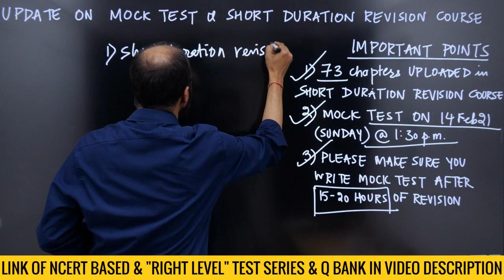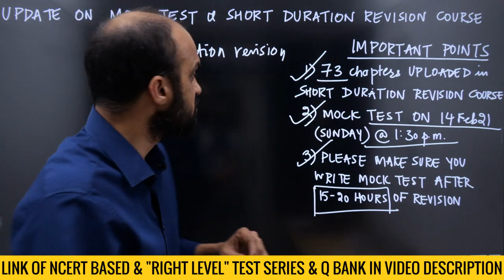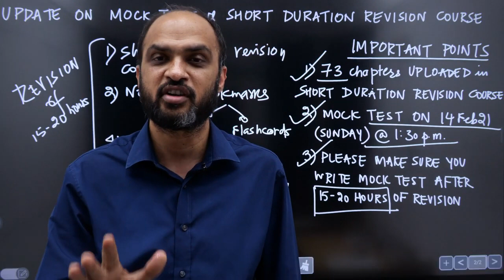NEET 2021 Aspirants: Update on Short Duration Revision Course & Sunday Mock Test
1) Link of NCERT based NEETprep Test Series & Question Bank for NEET 2021
2) Link of NCERT based NEETprep Test Series & Question Bank for NEET 2021

If you want to talk to Kapil sir to find out how you can study from NEET 2021 Short Duration Revision Course, you can call him at 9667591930

Following are the Playlist links of 5 chapters for which we have provided complete videos FREE so that before you purchase, you are able to evaluate whether the course will help you or not:

List of 73 Chapters for which videos have been uploaded in Short Duration Revision Course has been given below. We will keep uploading videos for remaining 23 chapters and expect to finish all chapters by 28-Feb-2021:
Video of following 73 chapters have been UPLOADED in SHORT DURATION REVISION COURSE for NEET 2021 aspirants:
Biology:
1) Reproduction in Organisms
2) Sexual Reproduction in Flowering Plants
3) Human Reproduction
4) Reproductive Health
5) Principles of Inheritance & Variation
6) Molecular Basis of Inheritance
7) Human Health & Disease
8) Microbes in Human Welfare
9) Organisms & Populations
10) Ecosystem
11) Biodiversity & Conservation
12) Environmental Issues
13) Living World
14) Biological Classification
15) Plant Kingdom
16) Morphology in Flowering Plants
17) Anatomy in Flowering Plants
18) Transport in Plants
19) Mineral Nutrition
20) Photosynthesis in Higher Plants
21) Respiraton in Plants
22) Biotechnology: Principles & Processes
Chemistry:
1) Some Basic Concepts Of Chemistry
2) Structure of Atom
3) Classification of Elements & Periodicity
4) Chemical Bonding
5) States of Matter
6) Thermodynamics
7) Equilibrium
8) Redox Reactions
9) Hydrogen
10) s-Block Elements
11) p-Block Elements (Group 13 & 14)
12) Organic Chemistry: Basic Principles & Techniques
13) Hydrocarbons
14) Solid State
15) Solutions
16) Electrochemistry
17) Chemical Kinetics
18) Surface Chemistry
19) Metallurgy
20) p-Block Elements (Group 15 to 18)
21) d & f Block Elements
22) Coordination Compounds
23) Haloalkanes & Haloarenes
24) Alcohol,Phenol & Ether
25) Aldehyde, Ketones & Carboxylic Acids
26) Amines
27) Biomolecules
28) Polymers
Physics
1) Units & Measurements
2) Motion in a Straight Line
3) Motion in a Plane
4) Laws of Motion
5) Work,Energy & Power
6) System of Particles & Rotational Motion
7) Gravitation
8) Mechanical Properties of Solids
9) Thermal Properties in Matter
10) Thermodynamics
11) Oscillations
12) Electric Charges & Fields
13) Electrostatic Potential & Capacitance
14) Current Electricity
15) Moving Charges & Magnetism
16) Magnetism And Matter
17) EMI
18) Alternating Current
19) Electromagnetic Waves
20) Ray Optics
21) Wave Optics
22) Dual Nature of Matter & Radiation
23) Atoms